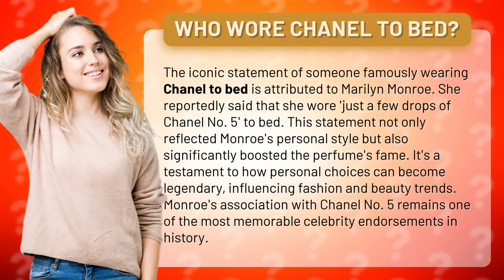Who wore Chanel to bed?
The Iconic Statement: Who Wore Chanel to Bed? • Chanel to Bed: Iconic Statement • Discover the legendary story behind Marilyn Monroe famously wearing Chanel No. 5 to bed. Learn how her personal style and endorsement transformed the perfume into a timeless icon, influencing fashion and beauty trends for generations.